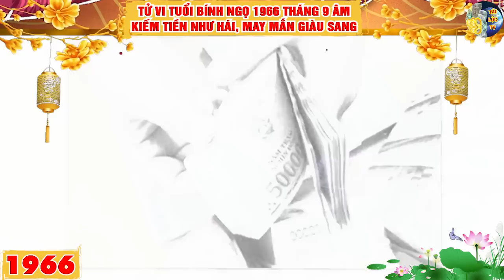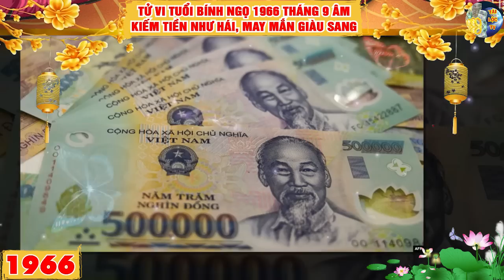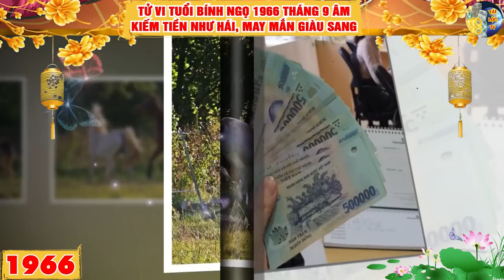🔴Tử Vi Tuổi Bính Ngọ Tháng 9 Âm Phật TRời Độ Mệnh, Kiếm Tiền Như Hái, Giàu Sang Sung Sướng Nhất Làng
Tử Vi Tuổi Bính Ngọ Tháng 9 Âm Phật TRời Độ Mệnh, Kiếm Tiền Như Hái, Giàu Sang Sung Sướng Nhất Làng Mô tả nội dung video:
hoặc số điện thoại: 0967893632 Ms: Dương
xin cảm ơn.